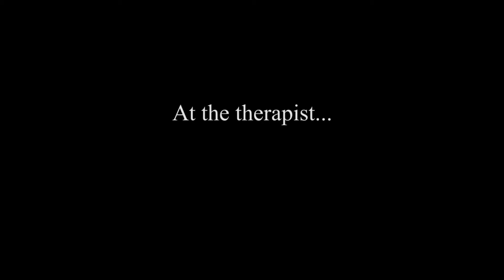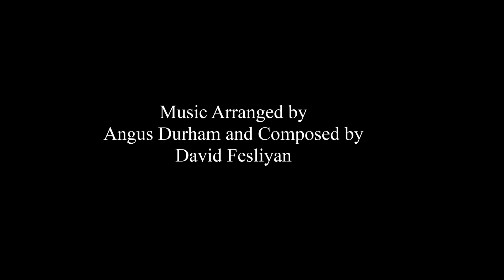Amnesia - a short film by John Hanninen